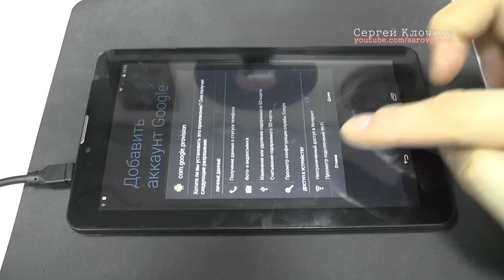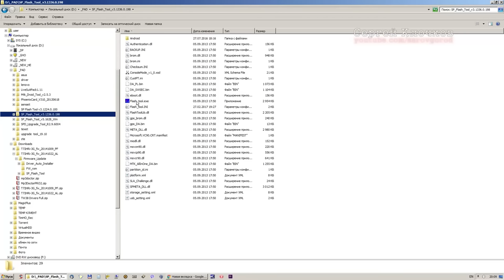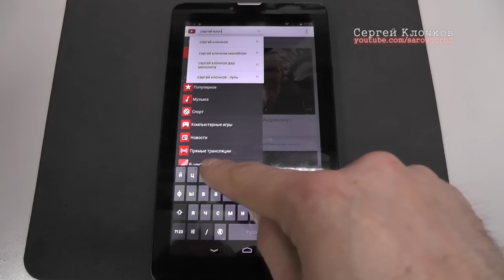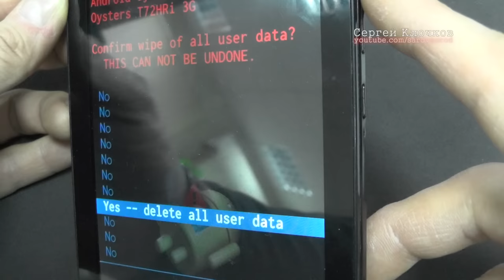Планшет Oysters T72HRi 3g - прошивка от вирусов и хард ресет